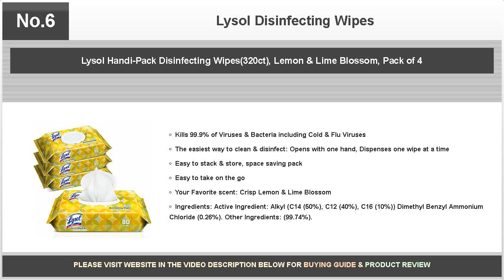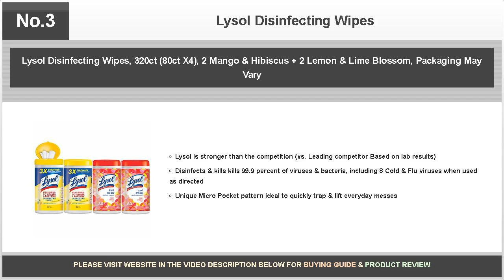Lysol Disinfecting Wipes - Daring Reviews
Out of the many Disinfecting Wipes on the market, I find Lysol one of the best there is. It not only cleans with only one wipe, it leaves a clean and refreshing aroma behind

Bestselling products covered are as follows:

No.10: Lysol Daily Cleansing Wipes, 3x80ct,Packaging May Vary

No.9: Lysol Disinfecting Wipes, On the Go Travel Size, Lemon Scent, 6 Pack Value Size

No.8: Lysol Disinfecting Wipes, Brand New Day, Berry & Basil, 80ct, Packaging May Vary

No.7: Lysol Dual Action Disinfecting Wipes Value Pack, Citrus, 150ct

No.6: Lysol Handi-Pack Disinfecting Wipes(320ct),  Lemon & Lime Blossom, Pack of 4

No.5: Lysol Disinfecting Wipes Value Pack, Lemon and Lime Blossom, 35 Count Canister, Pack of 3,Packaging May Vary

No.4: Lysol Disinfecting Wipes, 2 Lemon + 1 Mango, 240 Count

No.3: Lysol Disinfecting Wipes, 320ct (80ct X4), 2 Mango & Hibiscus + 2 Lemon & Lime Blossom, Packaging May Vary

No.2: Lysol Disinfecting Wipes, Ocean Fresh & Lemon, 320ct (4x80ct), cleaning wipes, cleaning supplies, packaging may vary (pack of 4)

No.1: Lysol Disinfecting Wipes, Lemon & Lime Blossom, 320ct ,Packaging May Vary (Pack of 4)